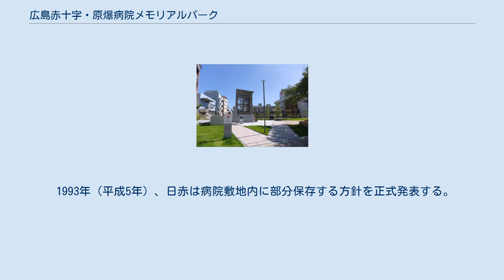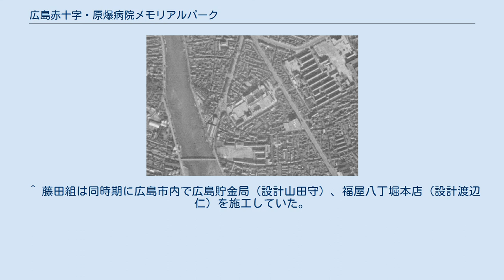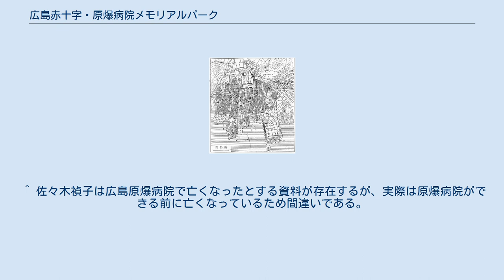広島赤十字・原爆病院メモリアルパーク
広島赤十字・原爆病院メモリアルパーク（ひろしませきじゅうじ げんばくびょういんメモリアルパーク）は、広島県広島市中区千田の日本赤十字社広島支部敷地内にある公園。
広島赤十字・原爆病院から道を挟んで南側に位置する。
 この項目では公園設置の経緯に関わる広島赤十字・原爆病院および日本赤十字社広島支部の沿革も併せて述べる。
 広島赤十字・原爆病院改修に伴い、病院敷地内にあった広島市への原子爆弾投下に関連するモニュメントを広島支部敷地内に移転し公園として整備したものである。
常時開放しており、日赤側は平和教育の場として修学旅行生なども受け入れるとしている。
 面積640m2 。
メインは被爆した旧日赤病院の窓枠、その他モニュメントに加えて芝生ゾーンを設けている。
また病院周辺にもモニュメントがいくつか存在している。
以下公園内のモニュメントを示す。
 広島鎮台（のちの陸軍第5師団）の拠点であった広島において、軍医長瀬時衡や県令千田貞暁などの尽力により、1886年（明治19年）10月下中町に「広島博愛病院」が開院した。
これは東京の博愛社病院（日本赤十字社医療センター）より前に開院したことになる。
ただし現在日赤が公表する資料では広島博愛病院は日赤広島病院の前身ではないとしている。
 この博愛病院を経営的に支えるものとして「広島博愛社」が同年11月に設立した。
1888年（明治21年）ジュネーブ条約調印に伴い広島博愛社は日本赤十字社広島支部に改称している。
 1893年（明治26年）には全国に先駆けて広島博愛病院内で看護婦養成を始めている。
1894年（明治27年）日清戦争で広島大本営が置かれ兵站拠点となった広島において、広島博愛病院は兵站病院を担った。
増え続ける負傷兵に対応するため同年8月から同年10月までの間「広島陸軍予備病院一分舎」が置かれた。
 1930年代の地図。
現在の病院敷地に進徳高等女学校が立地している 日清戦争を契機として、1989年（明治32年）日赤は全国師団所在地に病院建設を計画、1901年（明治34年）日赤広島は国泰寺村（現在の千田町1丁目）に土地を取得し支部事務所を置くも、1904年（明治37年）勃発した日露戦争での救護事業費用によって日赤は財政難となったため病院建設自体はペンディングとなった。
なおこの間その敷地には陸軍施設が置かれたり、1909年（明治42年）から1938年（昭和13年）まで進徳高等女学校が置かれている。
 病院建設計画が再び動き出したのは1933年（昭和8年）頃と推定されている。
満州事変勃発により傷病兵の収容と看護婦育成のための充実した赤十字病院建設の必要性が高まったこと、平時には一般診察を行う大きな病院の建設が地元要望に挙がるようになったためで、建設に際し寄付金や県の補助金を得ることが出来た。
 一方千田敷地内にあった支部事務所は病院着工前にあたる1936年（昭和11年）に猿楽町の相生橋そばへ移転する。
建物は元々広島商工会議所として建てられたもので、南側が木造2階建、北側が鉄筋コンクリート構造（RC構造）2階建のゴシック建築であった。
 1939年の航空写真 / 画像中央が日赤病院。
右側（東方）に広島高師（戦後の広島大学）の校地が見える。
なお、現在は病院南側を走っている広島市道駅前吉島線はこの時点では開通しておらず、南大橋の架橋位置も若干異なる。
 病院建設は進徳の移転に関連する用地買収問題から着工が遅れたものの、1939年（昭和14年）「日本赤十字社広島県支部病院」として開業する。
設計は佐藤功一、施工は藤田組（フジタ）、この2者による設計・施工は山陽記念館以来2例目になる。
本館・中央病棟および北病棟ともにRC造地上3階地下1階、隔離病棟・看護婦生徒宿舎など付属施設が木造。
当初設計では中央病棟の南側にも棟を作る予定（つまりTとHが合わさった形）で計画されていたが、この時点では作られなかった。
当時の中国新聞は“外観、内容ともに地方稀なもの赤十字社広島支部病院”“軍都広島としての一大威容”と報道している。
 以上が1945年被爆時点での日赤広島支部であり日赤病院である。
 1939年（昭和14年）5月開院した日本赤十字社広島県支部病院は、同年8月には陸軍指定「広島陸軍病院赤十字病院」、1943年（昭和18年）「広島赤十字病院」に改称する。
 設立当初から赤十字病院はあ...